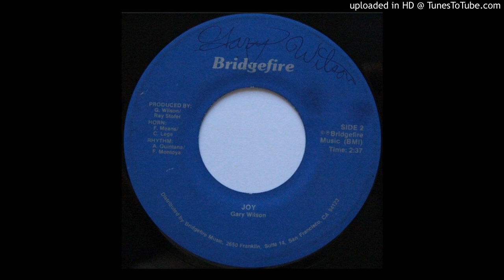Gary Wilson - joy